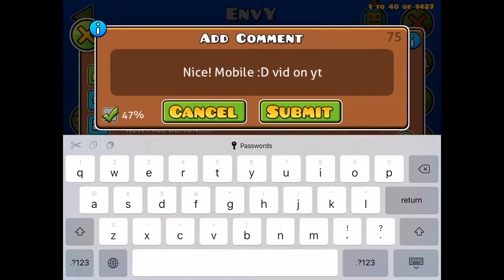Geometry Dash - EnvY By DanZmeN 47% (Mobile) No Joke...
Sub and like and hope that I can beat this XD